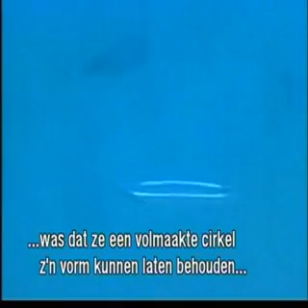Are dolphins self-aware? - part 1/3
This is a 2002 episode of Noorderlicht, a scientific documentary series of the Dutch television association VPRO. In this episode, first broadcasted in 1996, an American research project tries to answer the question whether dolphins are self-aware by subjecting the animals to all kinds of mirror tests.